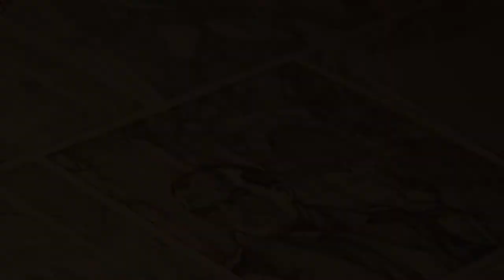"Le Coup de Prague" (Aire Libre) : Making-of 3/4 - Des esquisses à la planche crayonnée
Un récit d'espionnage historico-littéraire aux multiples tiroirs - Parution : 14 avril
Dessin : Hyman
Scénario : Fromental

Hiver 1948, dans le blizzard de la capitale autrichienne. Elizabeth Montagu, ancienne militaire mystérieusement liée aux services secrets britanniques, est chargée d'accompagner G. lors de l'écriture de son prochain film.
La présence de celui-ci échauffe néanmoins de nombreux intrigants, déterminés à lever quelques lièvres sur la présence à Vienne de l'éminent auteur. Mais très vite, l'escapade littéraire s'assombrit et le roman d'espionnage rattrape la réalité...